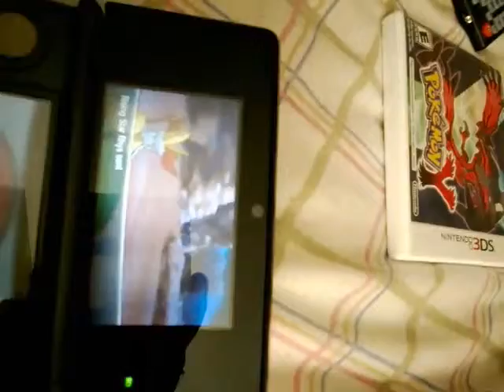Pokemon Y is HERE!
pooooookkkkkeeeermmmmmooonnn